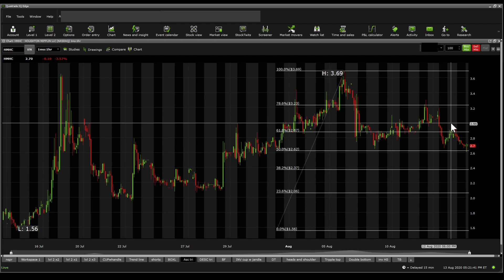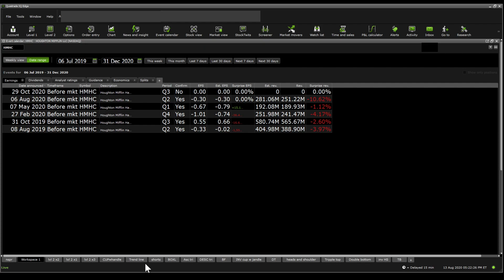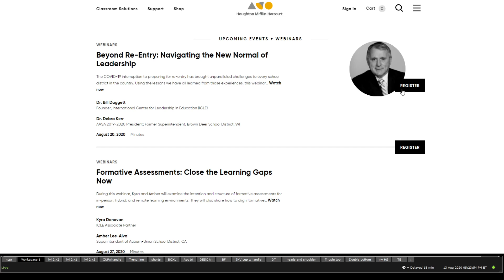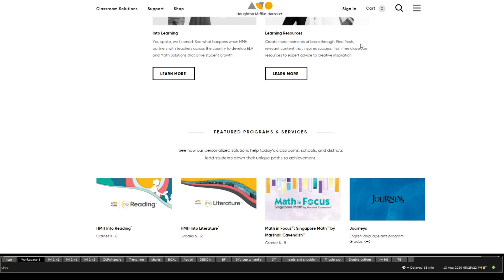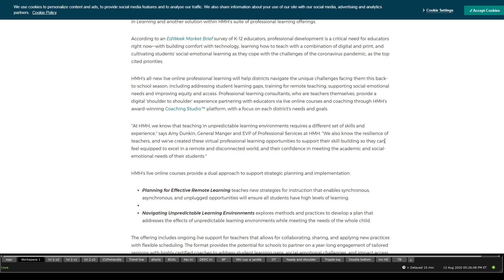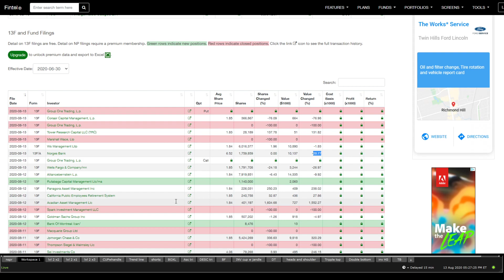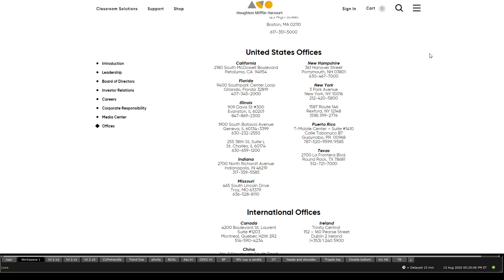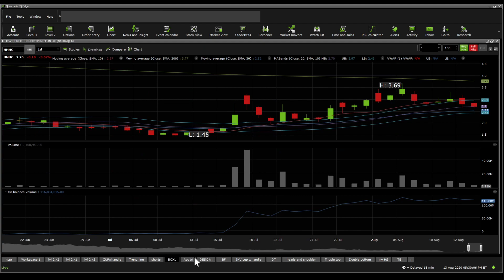$HMHC short term stock DD - Stock overview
Houghton Mifflin Harcourt Company, a learning company, provides curriculum, supplemental, intervention solutions, and professional learning services worldwide. The company operates in two segments, Education and HMH Books & Media. The Education segment provides educational products, technology platforms, and services, including print and digital content in the form of textbooks, digital courseware, instructional aids, educational assessment, and intervention solutions for students. The Trade Publishing segment primarily develops, markets, and sells consumer books in print and digital formats, as well as licenses book rights to other publishers and electronic businesses; and reference materials, such as fiction and non-fiction books, dictionaries, and other reference works to schools, colleges, libraries, office supply distributors, and other businesses. This segment distributes products through retail stores comprising physical and online, and wholesalers. The company was formerly known as HMH Holdings (Delaware), Inc. and changed its name to Houghton Mifflin Harcourt Company in October 2013. Houghton Mifflin Harcourt Company was founded in 1832 and is headquartered in Boston, Massachusetts.